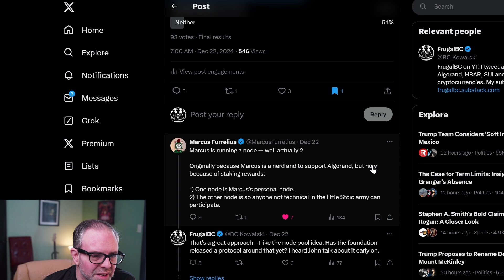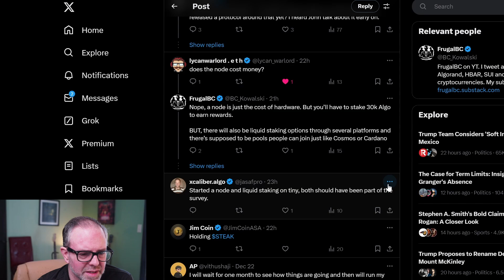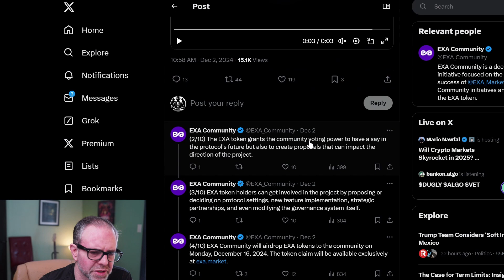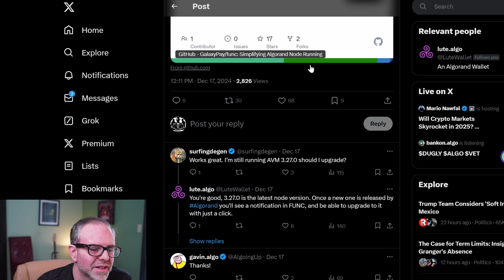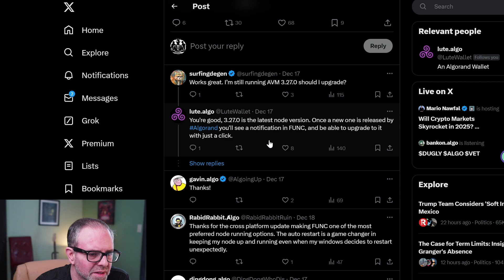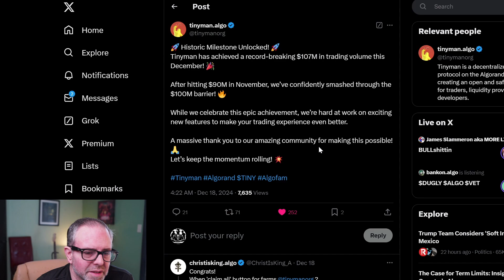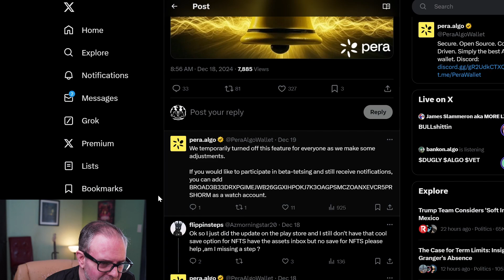A SHOCKING number of people plan to run an Algorand node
A SHOCKING number of people plan to run an Algorand node - results from our Algorand node survey plus tons of other Algorand news

Become a channel member and join the Frugalnauts!

And if you want a great platform for boring old index funds (which I recommend everyone have), check out Wealthfront and get more assets under management for free by signing up with my

ALSO - I write sci-fi  books: